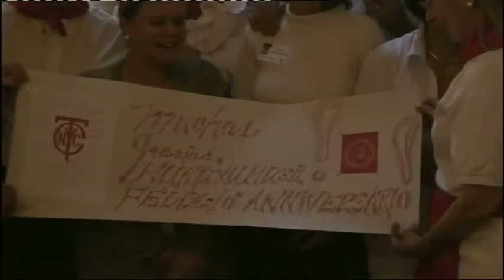Bettie Basque en el Club Taurino de NY 2007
Bettie se ha introducido en el Club Taurino de Nueva York para encontrar a la persona que más veces ha estado en Sanfermin.